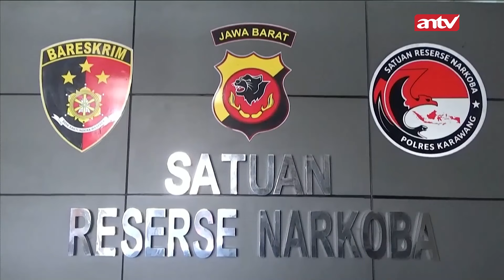Duh! Detik-Detik Truk Tabrak 7 Pengendara Di Sulawesi Selatan | 24/4/2024 | Cakrawala ANTV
ANTV NEWS+ - Duh! Detik-Detik Truk Tabrak 7 Pengendara Di Sulawesi Selatan | 24/4/2024 | Cakrawala ANTV

000010